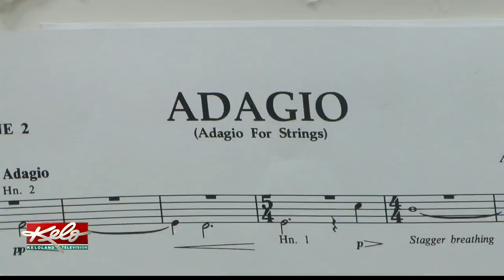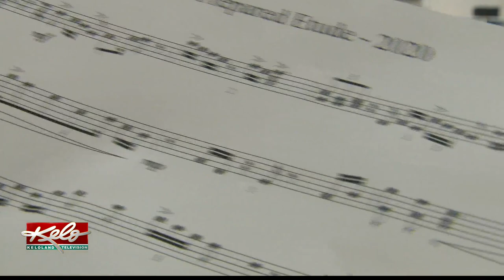Eye on KELOLAND: Brandon Valley marching to Florida